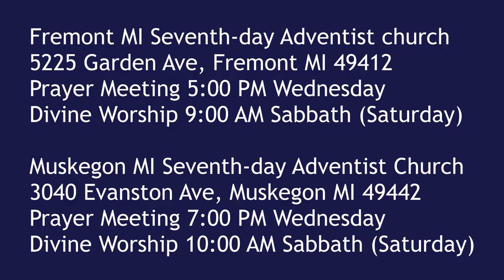Seeing Jesus in the Gospel of MARK 14:27-31 Teflon Apostles?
The apostles were sure they would never abandon Jesus. Jesus warned them they would fail in their own strength. What actually happened?

Parler.com: @SecondComing
Twitter.com: @SaviorAndMyKing